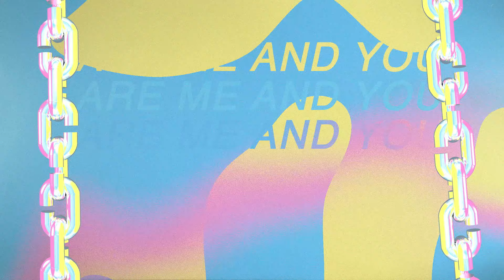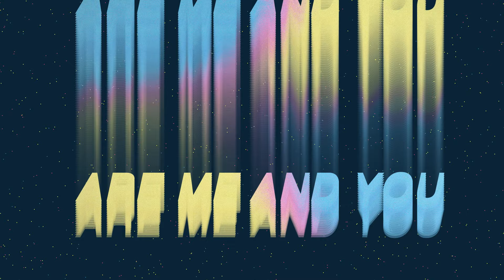SUPER CRUEL - ME+YOU (feat. Hazlett) [Lyric Video]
SUPER CRUEL - ME+YOU feat. Hazlett out now!